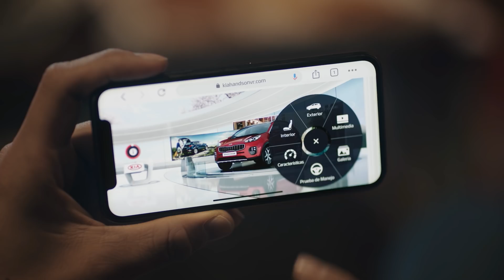Kia VR showroom is in the palm of your hand | Hands-On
Too busy to go anywhere? Just put the Kia VR showroom in the palm of your hand.